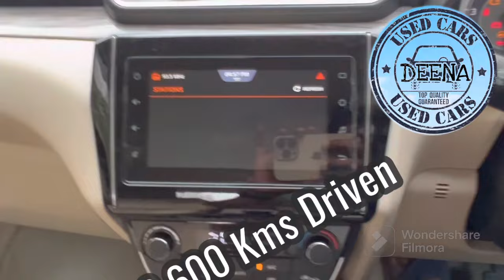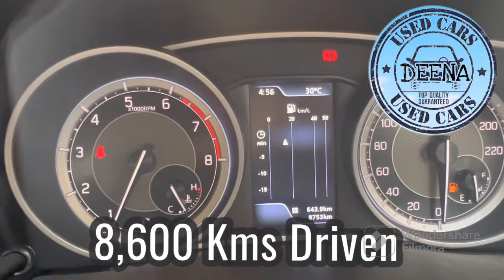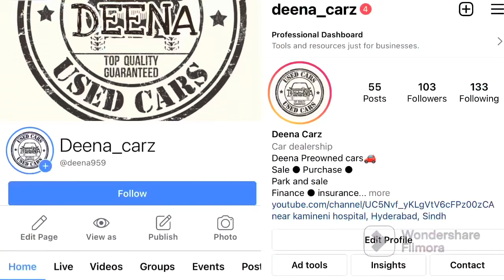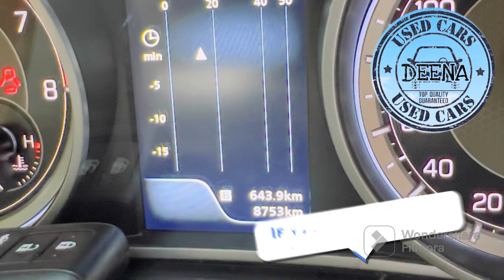Swift Dzire Zxi+ 2022 For Sale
Deena carz
call me 9️⃣6️⃣4️⃣0️⃣9️⃣6️⃣4️⃣6️⃣8️⃣6️⃣
Deena Pre-owned Carz

Vehicle name:  Dzire Zxi+
Model: July 2022
Car Insurance: zero Dip
Car Reading: 8,000kms
Power Steering: Yes
Power windows: Yes
Transmission: Manualgear
Audio system: Yes
Air bags: Yes
Pushstart Button
Car A/c: Good Condition
Car Engine: Good condition
Car fuel: Petrol
Car Mileage: 18-22 kmpl
Rear camera: sensor
Car tyres: New seal tyres
Vehicle price: 9,50,000/-
Car interior: Excellent genuine showroom quality
Showroom Track

9️⃣6️⃣4️⃣0️⃣9️⃣6️⃣4️⃣6️⃣8️⃣6️⃣

safari